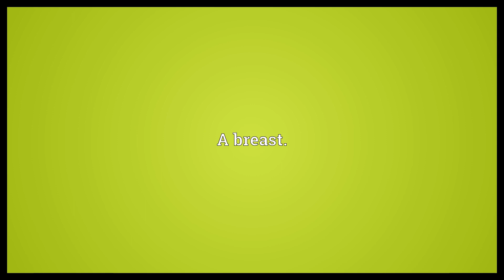Breasticle Meaning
Video shows what breasticle means. A breast..  Breasticle Meaning. How to pronounce, definition audio dictionary. How to say breasticle. Powered by MaryTTS, Wiktionary